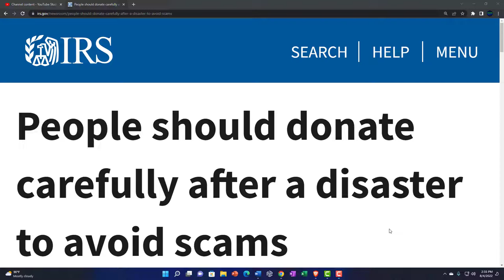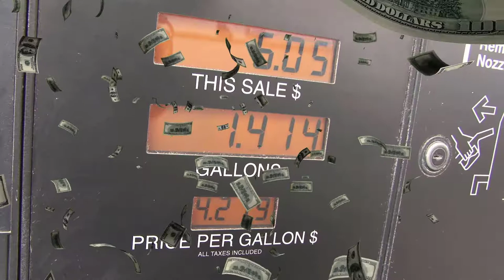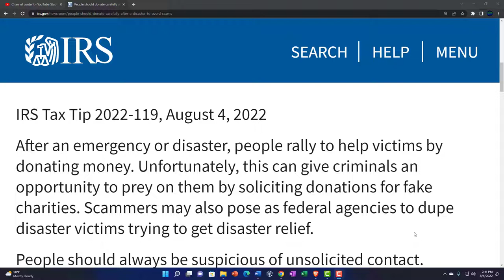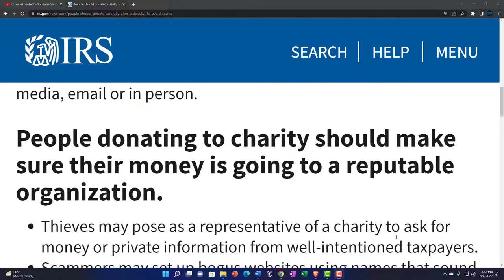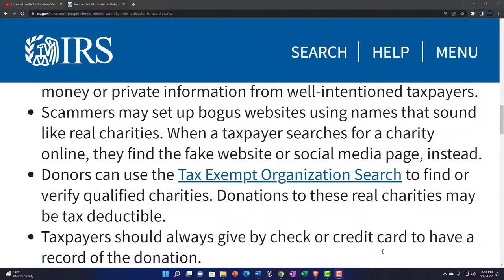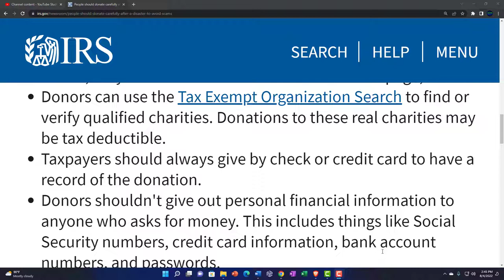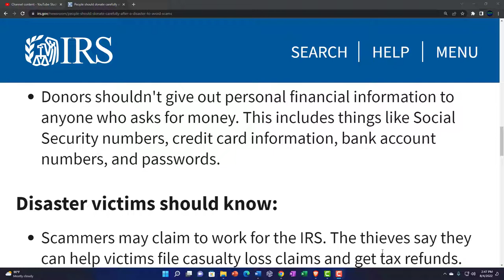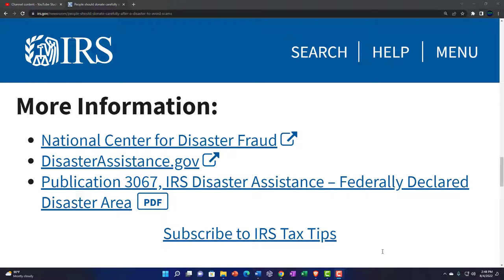People should donate carefully after a disaster to avoid scams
After an emergency or disaster, people rally to help victims by donating money. Unfortunately, this can give criminals an opportunity to prey on them by soliciting donations for fake charities. Scammers may also pose as federal agencies to dupe disaster victims trying to get disaster relief.

People should always be suspicious of unsolicited contact. Scammers often contact their possible victim by telephone, social media, email or in person.

People donating to charity should make sure their money is going to a reputable organization.
Thieves may pose as a representative of a charity to ask for money or private information from well-intentioned taxpayers.
Scammers may set up bogus websites using names that sound like real charities. When a taxpayer searches for a charity online, they find the fake website or social media page, instead.
Donors can use the Tax Exempt Organization Search to find or verify qualified charities.
Taxpayers should always give by check or credit card to have a record of the donation.
Donors shouldn't give out personal financial information to anyone who asks for money. This includes things like Social Security numbers, credit card information, bank account numbers, and passwords.
Disaster victims should know:
Scammers may claim to work for the IRS. The thieves say they can help victims file casualty loss claims and get tax refunds.
IRS representatives will answer questions about tax relief or disaster-related tax issues.
National Center for Disaster Fraud
DisasterAssistance.gov
Publication 3067, IRS Disaster Assistance – Federally Declared Disaster Area